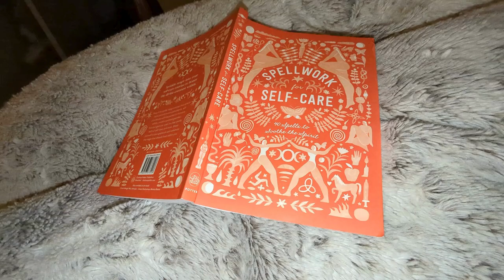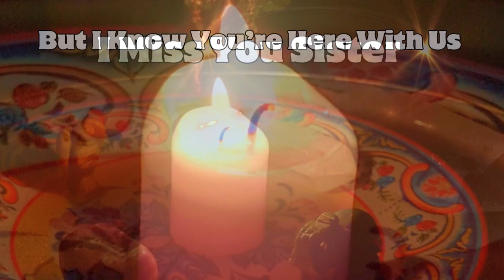Love, Loss, and Pot Roast 🥀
In this deeply personal video, I open up about my journey through grief after losing my beloved sister. Grief is an ever-present companion, but through the process of cooking her favorite meal, pot roast, I found a way to reconnect with her memory and heal. Join me as I share the emotional story of how this comforting dish brought warmth to my heart during a time of sorrow. Whether you're grieving or supporting someone who is, I hope my story brings you solace and a reminder that love transcends even the deepest loss.